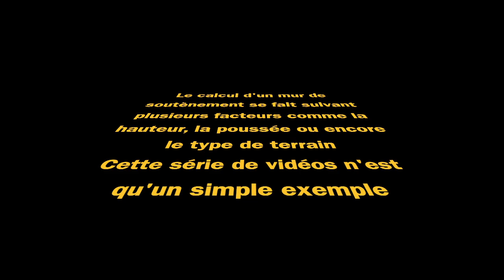Mur de soutènement en béton coffré 1/5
Réaliser un mur de soutènement en béton coffré.
Dans la première partie, le terrassement et la fouille largeur 90 cm.